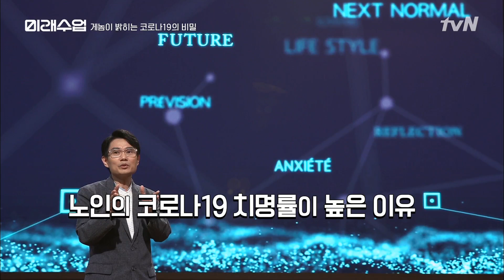남자에게 코로나 바이러스가 더 치명적인 이유 | 미래수업 Living the New Normal EP.1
(2회) 코로나 시대, 교육혁명을 말하다
▷ 6.25 (목) 저녁 7시 50분 / tvN 월간기획